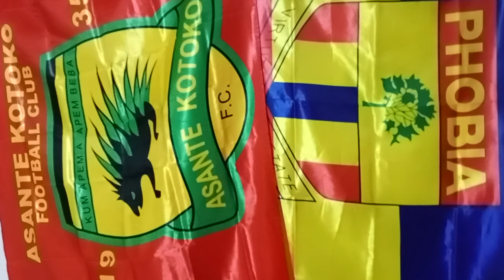EISH ASEM ABA: KOTOKO SET TO SENTENCE THESE CLUBS..RICHMOND AYI STAKE BET AGAINST KOTOKO..LAMPETER &